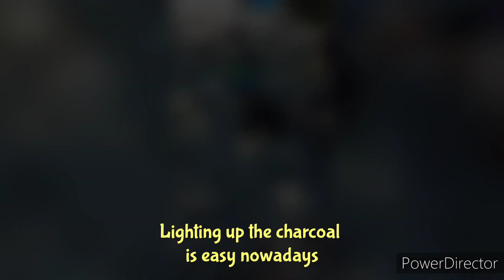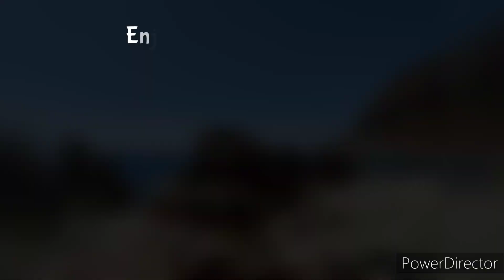BEST WEEKEND GETAWAY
✅Super stickers
✅Super thanks in the comment section. This will be accumulated and will be used to upgrade our gadgets used for vlogging. Salamuch❤❤

This page is a mixture of outdoor activities. Mainly biking activities but we also feature
✅newbie trails
✅ hiking
✅fishing
✅moto vlogging

Chill Music Medicine - religious songs

Janbheng Prints - We accept orders for customized mugs, Tote bags, Katsa bags, and T-shirt printing.

✅ Music, pictures, and memes belong to the owner.